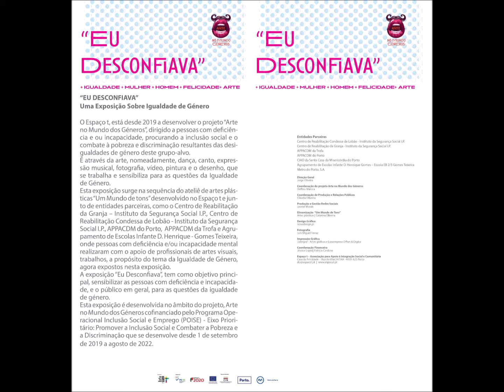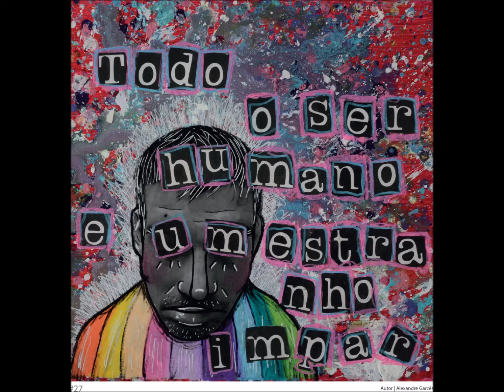Exposição "Eu Desconfiava"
O Espaço t inaugurou a exposição “Eu Desconfiava”, no passado dia 26 de agosto de 2022, pelas 17:00h, na Estação Metro do Aliados - Porto. Estará em exibição até de setembro. Esta exposição surge na sequência dos ateliês de pintura integrados na atividade “Um Mundo de Tons” desenvolvido no Espaço t e junto de entidades parceiras, como o Centro de Reabilitação da Granja – Instituto da Segurança Social I.P., Centro de Reabilitação Condessa de Lobão - Instituto da Segurança Social I.P. e APPACDM da Trofa, AAPACDM do Porto, Agrupamento de Escolas Infante D. Henrique – Escola EB2,3 Gomes Teixeira, onde pessoas com deficiência e/ou incapacidade, realizaram com o apoio de profissionais das artes, trabalhos, a propósito do tema da Igualdade de Género, agora expostos nesta exposição. A exposição “Eu Desconfiava”, uma exposição sobre Igualdade de Género, tem como objetivo principal, sensibilizar as pessoas com deficiência e incapacidade, e o público em geral, para as questões da igualdade de género. Projeto cofinanciado pelo Programa Operacional Inclusão Social e Emprego – Eixo prioritário, promover a inclusão social e combater a pobreza e a discriminação; Comissão para a Cidadania e Igualdade de Género (CIG).